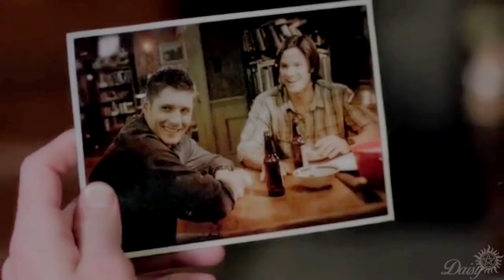Supernatural - Dean Winchester -BLEED-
The story of an once innocent and humble young man... Dean Winchester ... he went to hell to save his beloved brother Sam ... only to get saved by him.